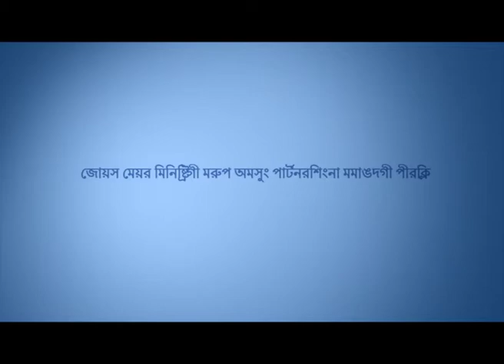Tua Ka Ngaihtuahdan Banghanga Ngaihtuah Ka Hia? - Why Do I Feel the Way I Feel? (Part-1)